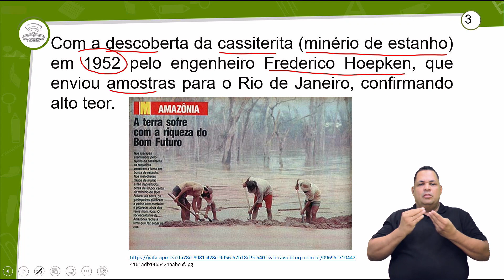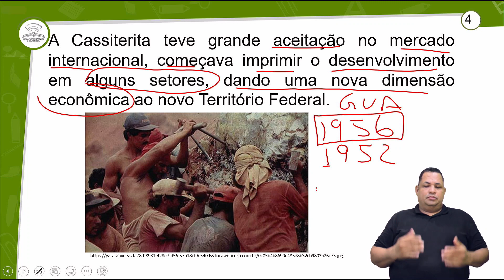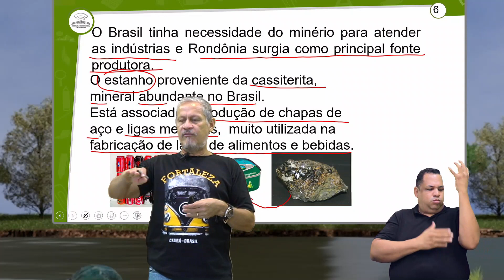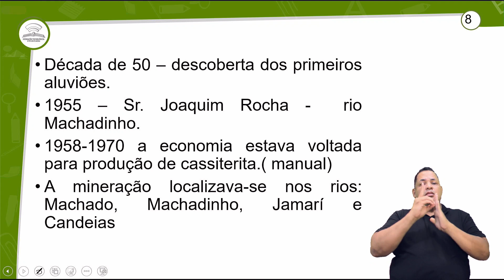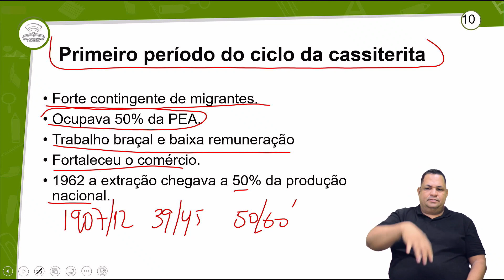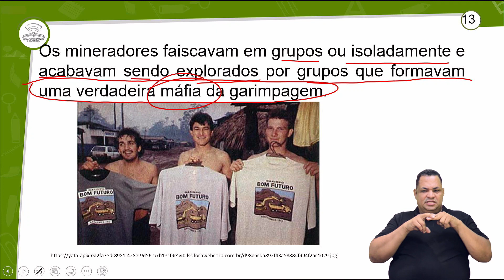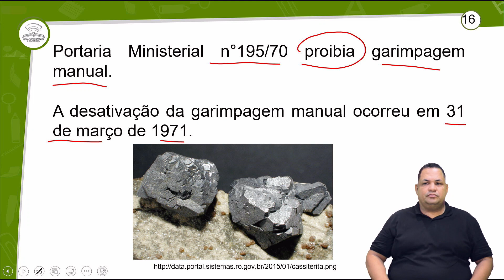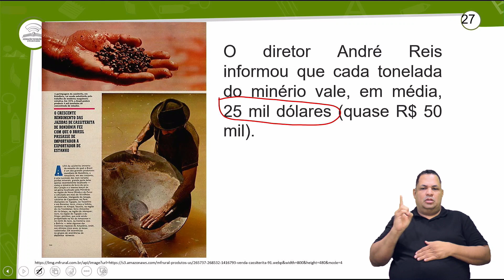22.1 - O CICLO DA CASSITERITA - HISTÓRIA DE RONDÔNIA - 3º ANO E.M - AULA 22.1/2023